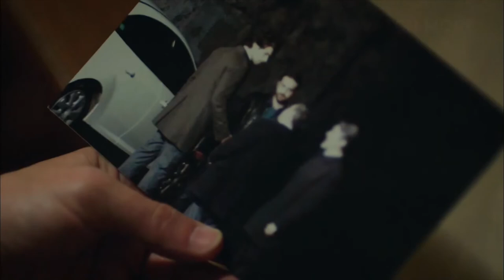Matter of Respect - The Valiant Did It Alone! - Special Section